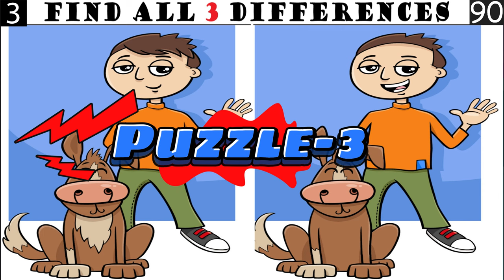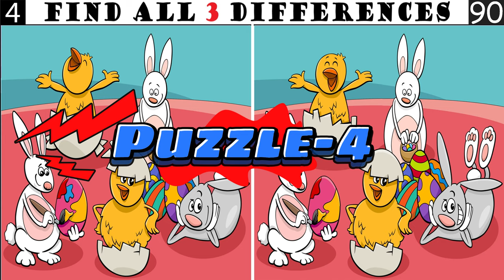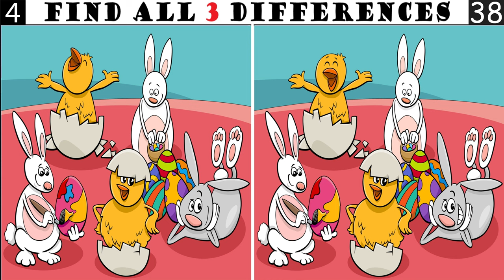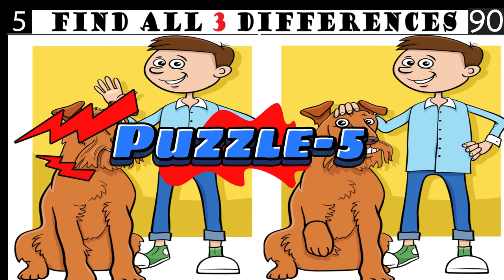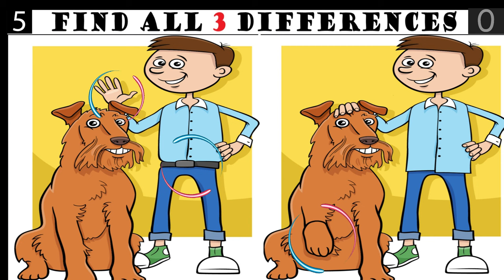Spot The Differences: Only 9% Genius Can Find The Differences. (#039)